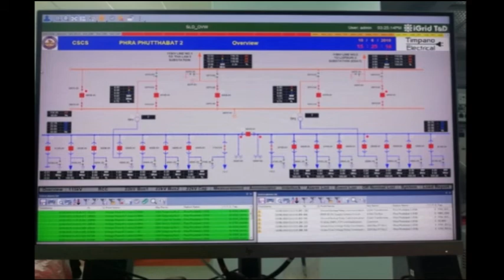หัวข้อที่ 5 AC Withstand Voltage Test ผจค กกค ก 1